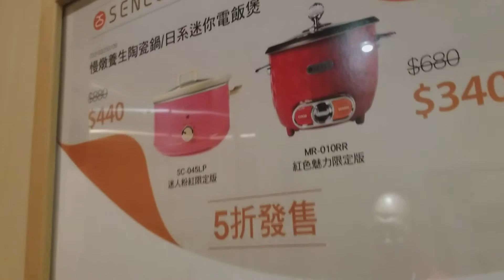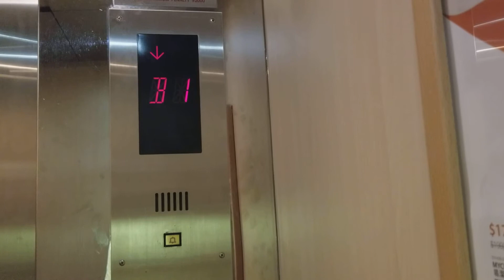旺角創興廣場實惠OTIS油壓升降機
地點: 九龍旺角彌敦道601號創興廣場實惠
載重: 1500公斤
乘人: 19人
投入服務年份: 1994
途經樓層: B2, G

此乃油壓升降機。

Location: Pricerite, Chong Hing Plaza, 601 Nathan Road, Mong Kok, Kowloon
Maximum Load: 1500kg
Maximum Capacity: 19person(s)
Year of commission: 1994
Floors passing through: B2, G

This is a hydraulic lift.